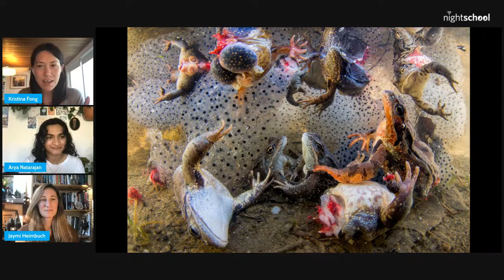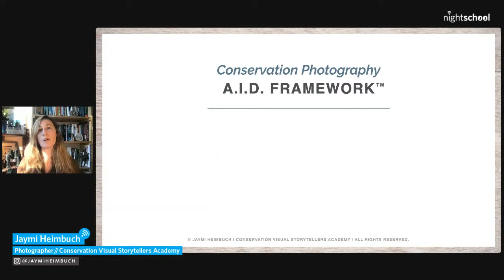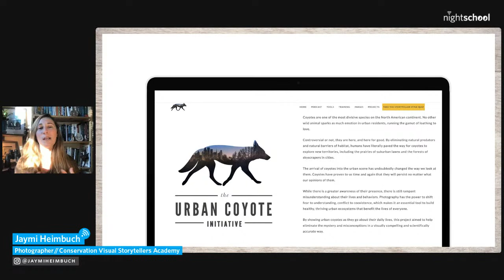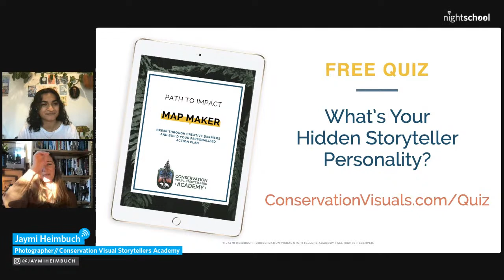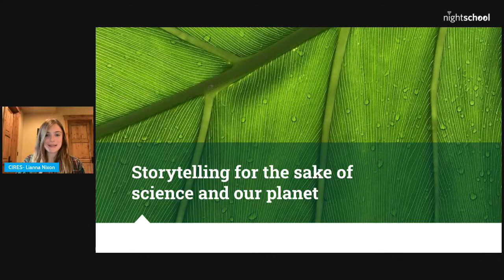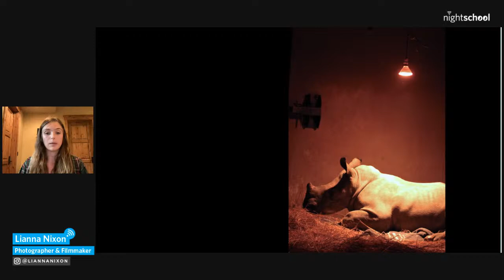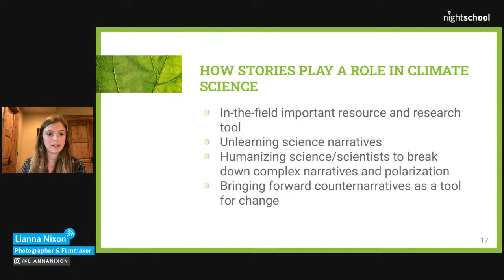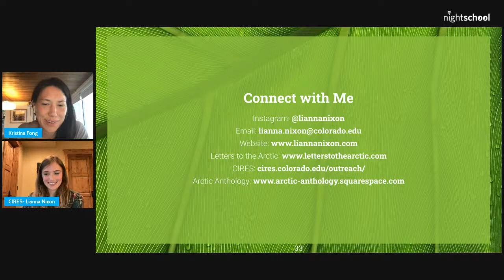NightSchool: Nature in Focus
Hear from photographers whose incredible images reveal stories about the natural world, both close-to-home and in the farthest reaches of our planet.

Local stories, when documented and shared, can make big impacts on humans and nature alike. Jaymi Heimbuch (jaymiheimbuch.com), nature photographer and founder of Conservation Visual Storytellers Academy (conservationvisualstorytellersacademy.com), covers what it means to look locally, how to amplify stories far and wide, and the intrinsic value in following interests and passions.

The Arctic is one of the world’s most rapidly changing regions of the planet. Lianna Nixon (liannanixon.com), photographer and filmmaker, shares her experience documenting people and places during the MOSAiC Expedition (mosaid-expedition.org), and about how conservation photography can foster connections with science for the sake of both planet and people.

NightSchool is live on the first & third Thursdays of every month.

All NightSchool virtual programming is intended for audiences 21+